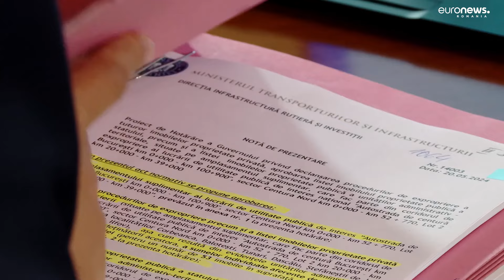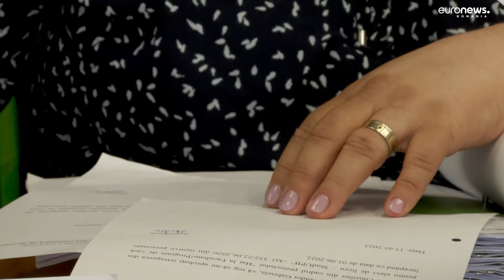Majorările de pensii, finanțate din împrumuturi. Efortul bugetar a ajuns la 28,5 miliarde lei, anual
Guvernul trebuie să caute rapid bani pentru majorarea pensiilor după recalcularea pensiilor. Impactul bugetar este mai mare cu peste 28 de miliarde de lei anual, cu 3 miliarde mai mult față de estimarea inițială.